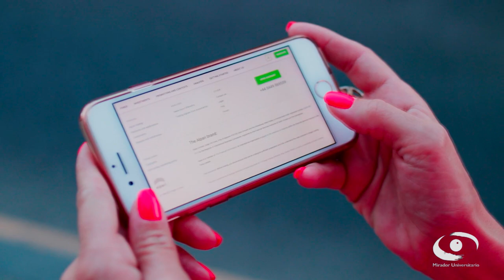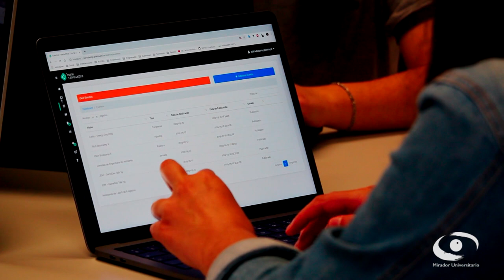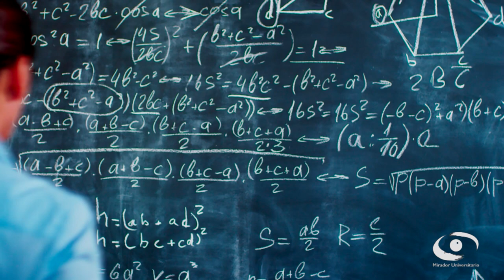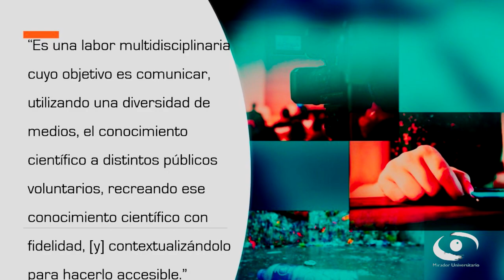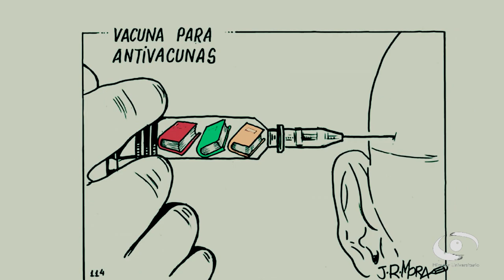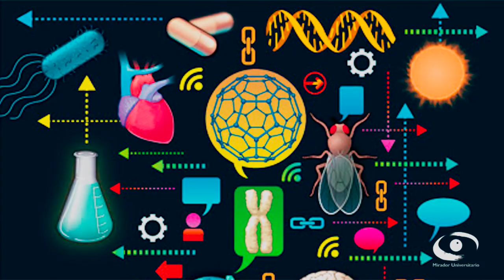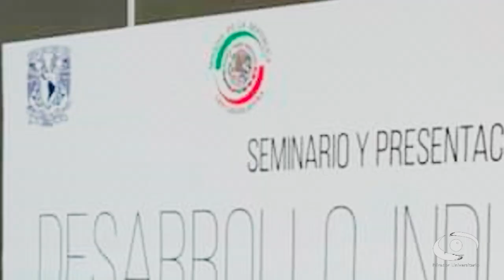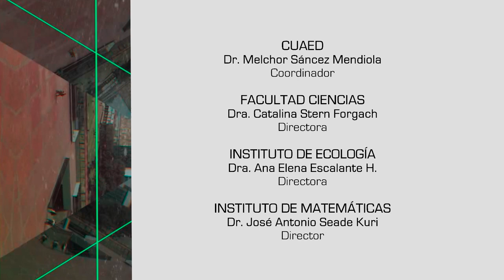La divulgación de la ciencia. Respuesta a una urgente necesidad | Teleidoscopio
Les Presentamos el Telidoscopio "La divulgación de la ciencia. Respuesta a una urgente necesidad"

En este programa, tres destacadas divulgadoras de la ciencia nos hablan acerca de la importancia de la divulgación de la ciencia en el mundo, en particular en este periodo de pandemia, y en general para el desarrollo de la sociedad.
Pero sobre todo destacan la labor de la UNAM y la importancia que tiene su labor académica y de investigación, para el desarrollo científico y tecnológico del país.